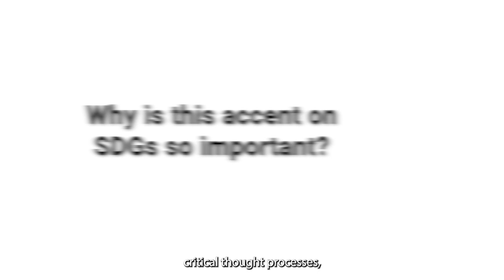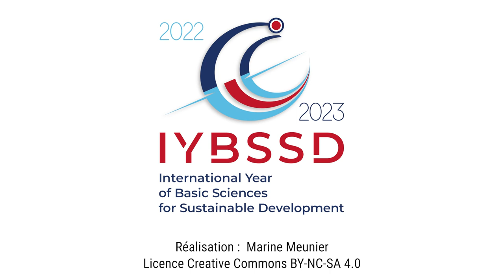Janice Bailey - Fonds de Recherche du Québec - Nature et Technologie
Janice Bailey is the Directrice Scientifique of FRQ-NT. FRQ are a member of the Steering Committee of the International Year of Basic Sciences for Sustainable Development. She explains how the action of this funding body can help to progress toward the Sustainable Development Goals.